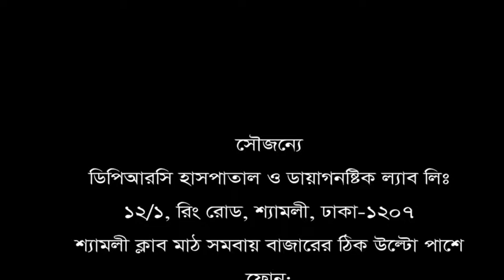দেড় বছর ধরে পা ও কোমরে ব্যথা। ডিপিআরসি হাসপাতাল লিঃ এ চিকিৎসা নিয়ে এখন আমি সম্পূর্ণ সুস্থ।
দেড় বছর ধরে পা ও কোমরে ব্যথা।
ডিপিআরসি হাসপাতাল লিঃ এ চিকিৎসা নিয়ে এখন আমি সম্পূর্ণ সুস্থ।